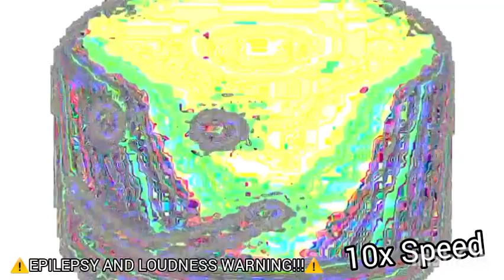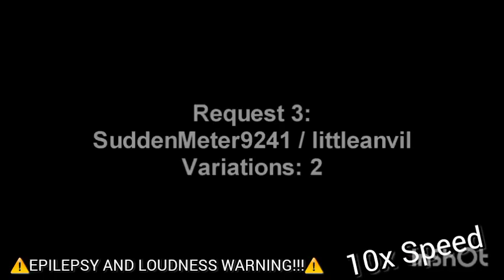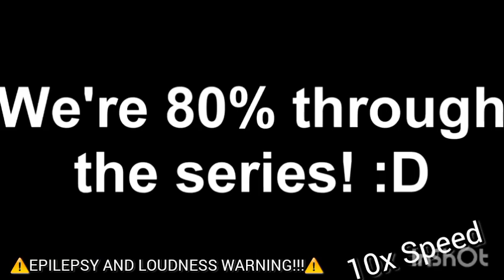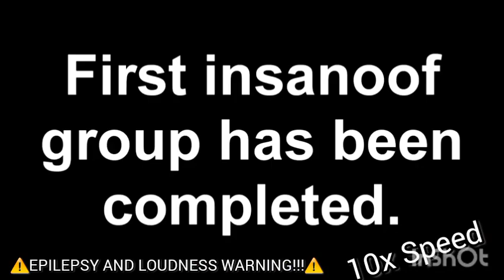⚠️EPILEPSY ANR LOUDNESS WARNING!!!⚠️ - TUOV Season One 10x Speed